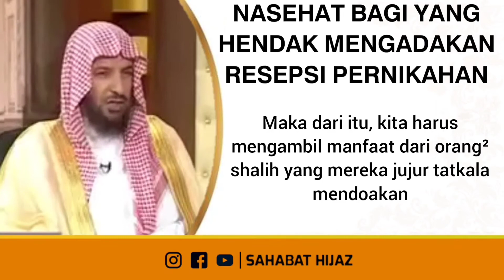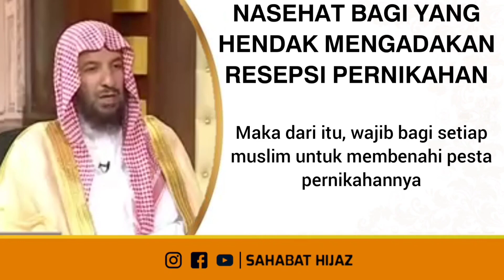Nasehat bagi yang akan melaksanakan resepsi pernikahan || Syaikh Sa'ad Asy-Syatsri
Bismillah, Alhamdulillah Sahabat Hijaz sekarang menjalin kejasama dengan TIM mushammim tv untuk membantu para penonton yang membutuhkan jasa desain bangunan dan jasa kontraktor kualitas professional dengan harga yang terjangkau.